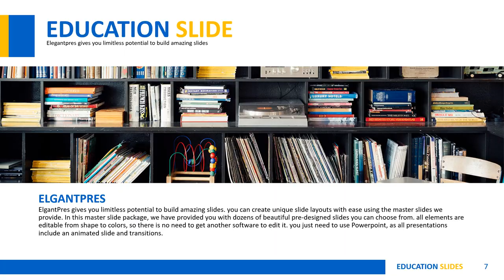Video Promosi Edukasi, Education, Slide Show, Simple, Elegan, Presentasi, Presentation, Menarik, Sem